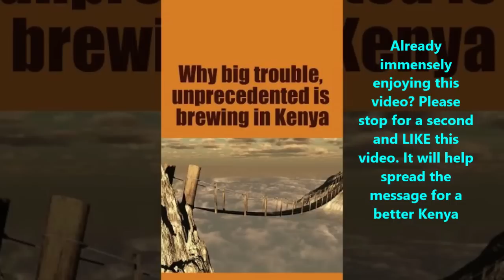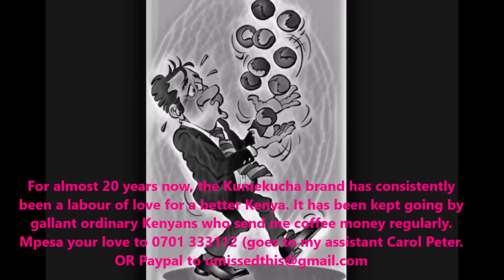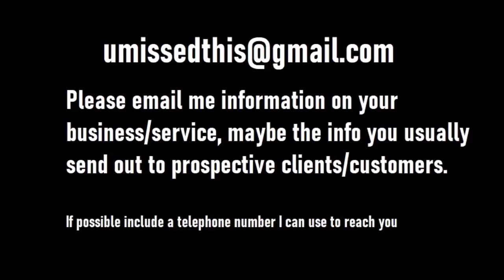Why Duale, Kindiki, Nyoro, Kuria, Ichungwa are all in a fool's paradise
There are key aspects of the Kenyan presidency that cannot be ignored and when they are not given the attention they deserve will always result in serious political instability. This is the same mistake a past president with great potential, Mwai Kibaki, made. But now once again in 2023 the tell-tale signs of 2005 are clearly visible

In this Kumekucha video we go deep into this most fascinating and often ignored issue in Kenya politics.

Dark Secrets of the Kenyan presidency eBook and video documentary based on the same eBook... Only $8.99 or Kshs 899.
Get it and win FREE membership to my Weekly Intelligence Briefings for 3 months. (You will also receive ALL back editions of WIB).
Mpesa Kshs 899 to 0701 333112 (goes to my assistant Carol Peter) or

SEE ALSO;

@kenyacitizentv Raila: Ruto is as much a suspect as is all the cult pastors of Shakahola and beyond

@nationafrica Lawyer Danstan Omari explains how 15 people died in Pastor Ezekiel Odero's church in one year

@kenyacitizentv Pastor Ezekiel Odero of New Life Prayer Centre and Church arrested over alleged deaths in his church

@SpiceFMKE Jimi Wanjigi: Ruto Should Tell Us Why 5.6T Is Not Reflecting Yet It Was Paid, Kenyans Are Not Liable

@Kenyanewsalertstv SEE HOW RAILA ODINGA AND MARTHA KARUA SANG WITH JOY AT Stephen's ACK CHURCH Jogoo Road TODAY